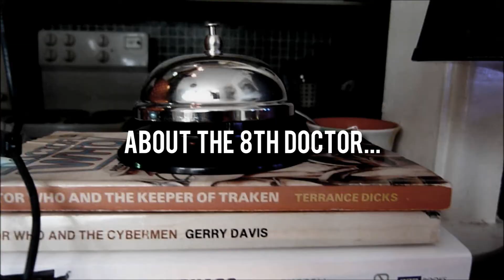The Eye Of Harmony - A Craigy Who Thank You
Eye of Harmony - written by a 13 year old Jo Whitby with a bit of help from her Mum. Performed live for the first time 17 years later with Simon from Quiet Marauder.

A thank you to the Craigy Who Kickstarter backers! 'Craigy Who and Mr Timey Pants' is a Craig Ferguson/Doctor Who crossover comic.